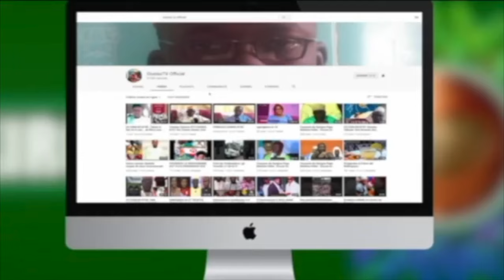Axirou Zaman : Comment les suppôts de satan réussissent à pervertir le Monde